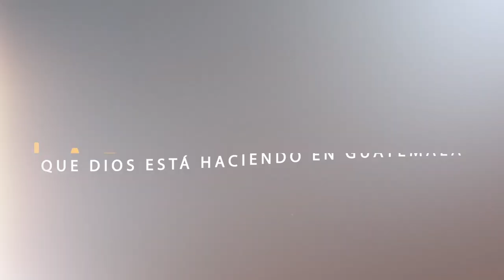TESTIMONIO DEL PASTOR, ARNOLDO CAL SUC